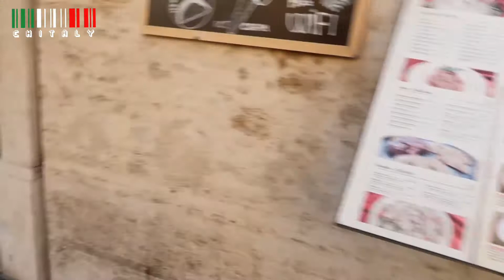VLOG 🏠 #07 | 로마 일상 브이로그🇮🇹 | 출퇴근길 & 점심, 디저트 먹방 | VATICAN & CAVOUR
안녕하세요 끼아라 가이드 입니다 :)

출퇴근길 모습 그리고 빠질 수 없는 먹방과 함께
고프로와 캐논카메라의 장단점을 이야기 했어요.

*오늘의 메뉴*
Meat ball Pasta
Salami & Egg Sandwich
Waffle & Caffe Latte

+ location
[Metro A - Barberini]
White Cafè in via del Tritone
National Gallery of Ancient Art in Barberini Palace

[Metro B - Cavour]
King Size Vintage Di Fortugno Alberto
Analemma